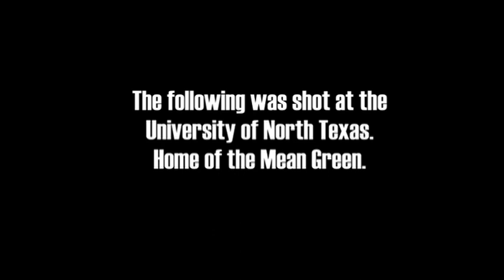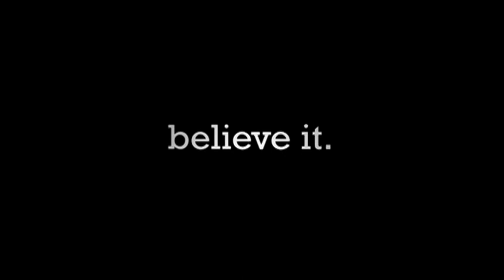Mean Green Football 2010 Summer Highlight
Cinematographer: Isaiah Smith
Editor: Isaiah Smith
Colorist: Isaiah Smith